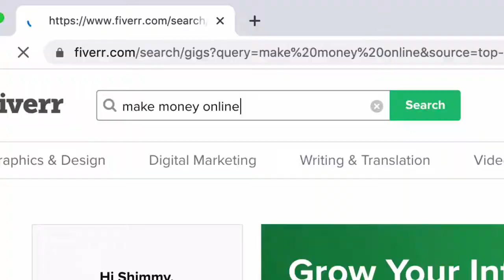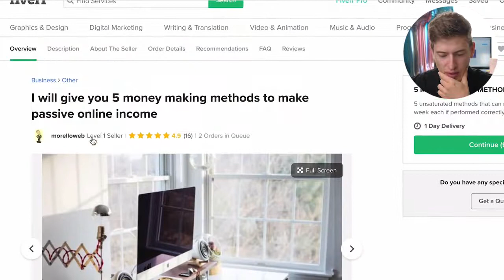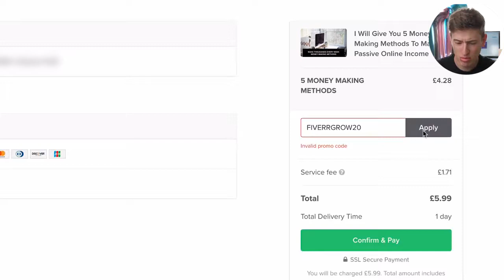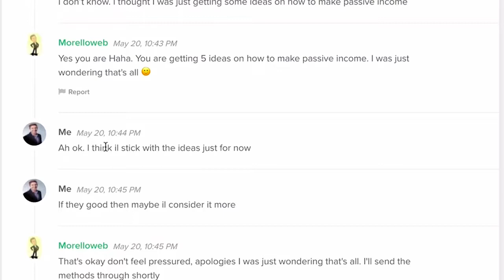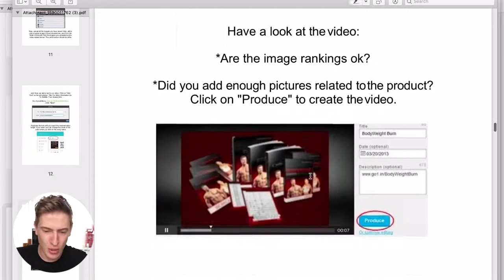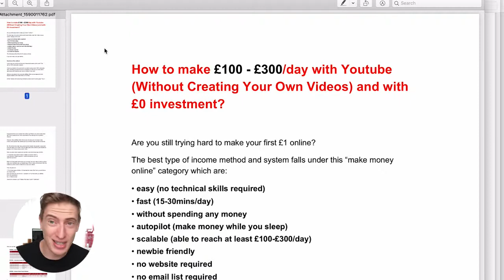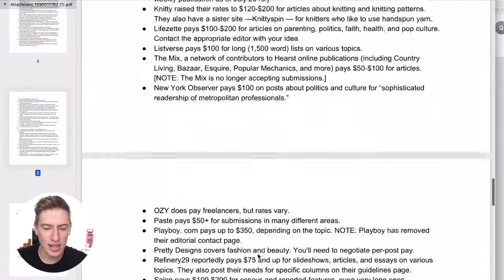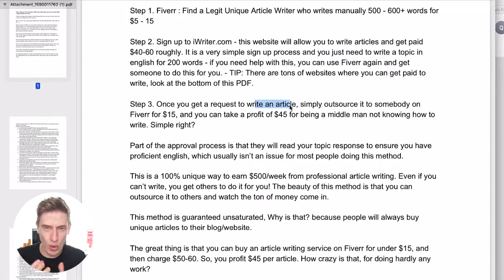I Hired a Freelancer to Learn How to Make Money Online, and This Happened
1. Freelancing.
Freelancing has always been a popular way to earn money online and the Internet has several options. There are several websites offering freelance tasks for people with varying skills. All you need to do is to create an account, browse through the listings, and apply for the task that suits you. Some websites may even require you to create a personal listing with the details of your skillset, so that interested clients can contact you directly. Outfiverr.com, upwork.com, freelancer.com, and worknhire.com are some websites that provide freelance jobs. You can earn anywhere between $5 and $100 through these websites.
2. Starting your own website
There is enough material available online to help you put together a website. This includes choosing the domain, templates, layout and the overall design for your website. Once ready to service the visitors with the relevant content, sign up for Google Adsense, which when appear on your website and clicked on by visitors, help you make money. The more traffic you get on your website, the more will be the potential for higher earnings.
4. Surveys, searches and reviews
There are various websites offering money to undergo online surveys, carry out online searches, and write reviews on products. To get the credit, one needs to disclose certain information to them including one's banking details. This is why you should use this route with utmost care. Some of them may even ask you to register with them before working on projects. The most important watch out in such projects is to stay away from websites offering money that appears too good to be true. BBe careful while evaluating the reputation of the website as many of them could be a scam. Most sites promote businesses showing copies of cheque payments which may have been given to the middlemen only.
6. Language translating.
7. Online tutoring.
8. Social media management, strategy
9. Web designing
10. Content writing
11. Blogging
12. YouTube
13. Kindle eBook
14. Selling your products online
15. PTC sites
16. Peer to peer
17. Data entry

Topics Cover in This Video :
I Hired a Freelancer to Learn How to Make Money Online, Then This Happened
The Biggest Mistake I Made – Hiring a freelancer
How I learned to Make Money Online - Make Passive Income